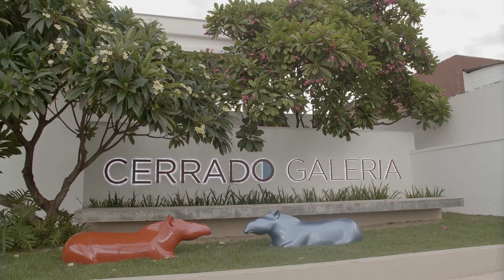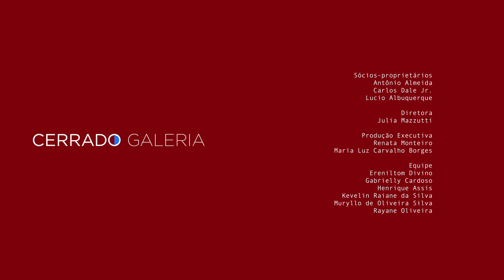Mundo Próprio: Coleção Sebastião Aires de Abreu - CERRADO GALERIA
A exposição recorta na Coleção Sebastião Aires de Abreu 76 obras nas categorias pintura, desenho, objeto, escultura e fotografia-objeto, produzidas por 12 artistas brasileiros e 1 artista português anônimo, autor de arte sacra.

Considerando as características da coleção, a exposição busca refletir tanto a sua metodologia de formação quanto o seu complexo sistema simbólico, que a tornam singular e identificada com a personalidade do colecionador.

Mostrar a Coleção Sebastião Aires de Abreu no momento que ele completa 70 anos de idade, tendo mais de 40 dedicados ao colecionismo, é um modo de apresentar ao público um belo caso de profunda identificação e de amor aos objetos de arte.

Esperamos vocês!

Serviço
Um mundo próprio – Coleção Sebastião Aires de Abreu
Curadoria: Divino Sobral
Abertura: 13 de janeiro, às 11hrs
10 de Janeiro a 9 de fevereiro
Seg-Sex: 10h-19h
Sáb: 10h-13h

Cerrado Galeria | Goiânia
Rua 84, n.61
Setor Sul – Goiânia/GO